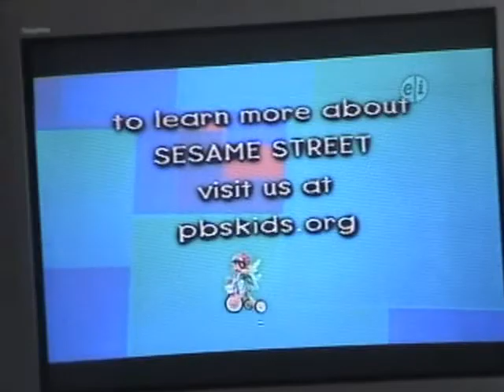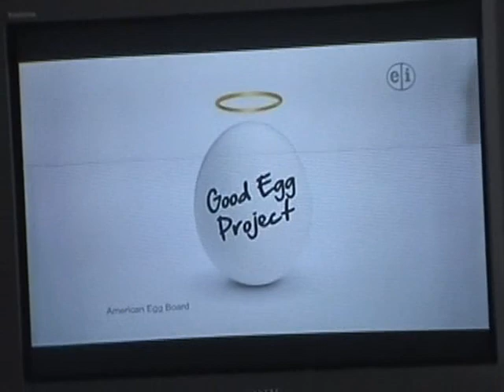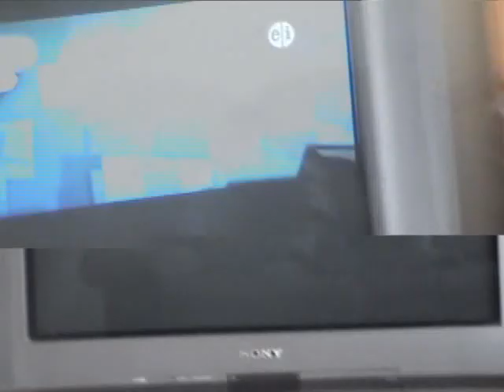Club penguin igloo playset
club penguin igloo playset.If you want to see elmo wink,click on 5:19.